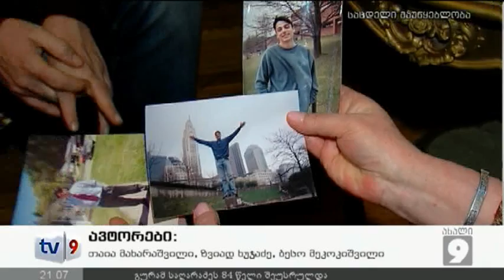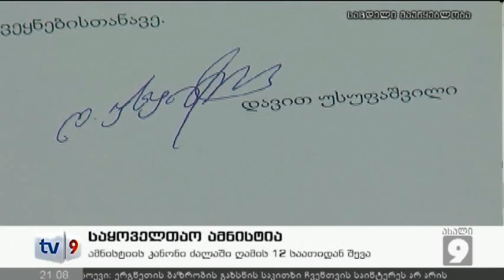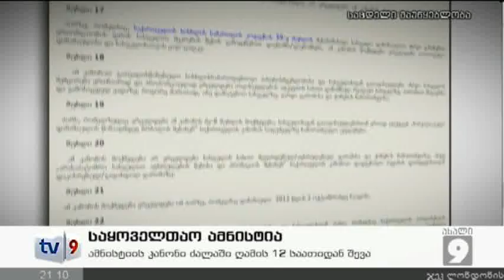ახალი 9 | საყოველთაო ამნისტია | 12.01.13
ზუსტად ცამეტ საათში ცამეტი საპყრობილის კარი გაიღება -  საქართველოს ციხეებს 190 პოლიტიკური პატიმარი დატოვებს. ხელისუფლებამ მასშტაბური ამნისტიის განხორციელებისთვის მინიმალური დრო გამოიყენა. პარლამენტის თავმჯდომარის მიერ კანონის ხელმოწერისთანავე დოკუმენტი საკანონმდებლო მაცნეში გამოქვეყნდა. პოლიტიკურ პატიმრებად აღიარებულ პირებს გათავისუფლებას სოზარ სუბარი პირადად მიულოცავს. რუსთავის მეექვსე დაწესებულებასთან მინისტრი დილის ათ საათზე მივა.